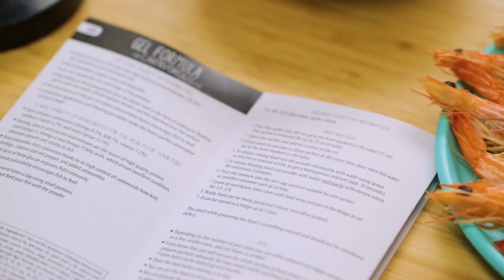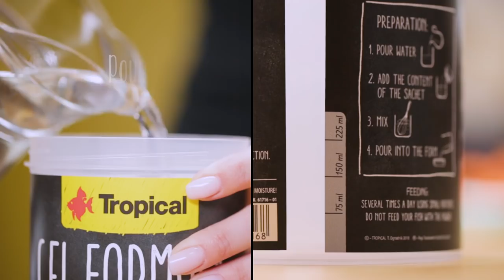Tropical Gel Formula - fish food in the form of DIY gel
TROPICAL GEL FORMULA – a newly released unique line of foods in the form of DIY gel.

What makes them special?

• the preparation is quick, easy and enjoyable
• you can choose the size and shape of the portions
• depending on food preparation you can obtain food in the form of sinking or floating gel to meet the needs of both bottom feeders and fish that feed near the surface
• the consistency of the gel resembles natural food, hence encourages fish to feed
• convenient application and freezing possibility make the food a perfect alternative to frozen foods